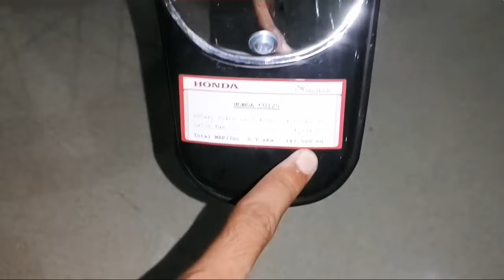Honda 125 new model 2022 Review Price Changes Specifications Details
Please . Thanks you For yours supports,

Urdu/Hindi, New Videos is Posted Everyday :Thank You.

Honda cg 125 model 2022 |125 honda 2022 model sticker Lunch Date

2022 honda 125,
cg 125 honda 2022,
honda 125 self start 2022 model,
honda 125 special edition 2022,
2022 honda monkey 125,
2022 honda super cub 125,
125 honda 2022 model black,
honda 125 bike 2022 model,
honda 125 bike 2022,
new bike 2022 honda 125,
2022 honda 125 big wheel,
2022 honda 125 dirt bike,
honda 125 new model 2022 black colour,
honda 125 new model 2022 dirt bike,
cg 125 honda 2022 model,
cd 125 honda 2022 new model,
honda 125cc 2022,
2022 honda crf 125,
honda 125 new model 2022 changing,
honda 125 new model 2022 red colour,
honda 125 new model 2022 launch date,
honda cg 125 model 2022 launch date in pakistan,
honda 125 deluxe 2022,
honda cg 125 model 2022 launch date,
honda 125 new model 2022 special edition,
honda cg 125 model 2022 special edition,
elite 125 honda 2022,
honda cb 125 f 2022,
honda 125 f new model 2022,
honda 125 f 2022,
honda cb 125 f 2022 precio colombia,
honda 125 new model 2022 full speed,
honda 125 new model 2022 full review,
honda cb 125 f 2022 model,
honda cb 125 f 2022 black,
honda 125 f twister 2022,
2022 honda grom 125,
honda cg 125 new model 2022,
honda cg 125 special edition 2022,
honda cg 125 se 2022,
honda cg 125 new model 2022 release date,
honda cg 125 se model 2022,
honda cg 125 new 2022,
honda cg 125 model 2022 price in pakistan,
honda 125 model 2022 price in pakistan,
honda 125 cg 2022 price in pakistan,
honda 125 motorcycle 2022 price in pakistan,
honda 125 new model 2022 kab aayega,
2022 ka honda 125,
honda 125 ka 2022 model,
honda 125 new model 2022 karachi,
honda 125 ki kimat 2022,
honda 125 latest model 2022,
125 honda 2022 model launch,
honda 125 new model 2022 release date,
honda 125 new model 2022 review,
125 honda 2022 model review,
honda cg 125 model 2022 review,
honda 125 review 2022,
honda 125 new model 2022 red,
honda cb 125 r 2022,
honda 125 self start 2022,
125 honda 2022 model sticker,
honda 125 s 2022,
2022 honda trail 125,
honda 125 new model 2022 top speed,
2022 honda monkey 125 top speed,
honda 125 twister 2022,
biz 125 honda 2022 top speed,
honda 125 upcoming model 2022,
biz 125 honda 2022 vermelha,
honda 125cc 2022 model